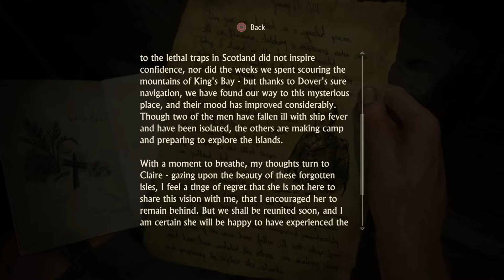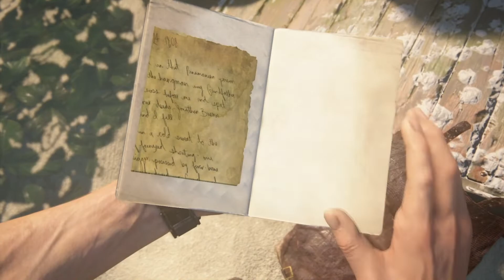Uncharted 4: A Thief’s End - At Sea Part 1 - No Commentary - All Collectibles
Uncharted 4: A Thief’s End was released on PS4 in 2016. It's an action-adventure shooter platform video game franchise developed by Naughty Dog, it is the fourth entry in the Uncharted series.

The main character is Nathan Drake, a professional treasure hunter. He possesses a deep knowledge of history, having spent basically all his life studying it. With his brother Samuel and his longtime friend and partner Sullivan, they search for clues for the location of Henry Avery's long-lost treasure.

This one is the longest of the series, offering stunning visuals, action packed adventures and storytelling masterclass. A Thief’s End truly is a good ending to one of the most successful video game franchises, if it is the end of course...

(All my gameplay videos are recorded on PS4 Pro)